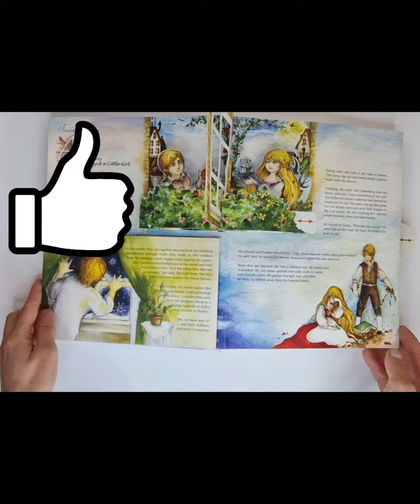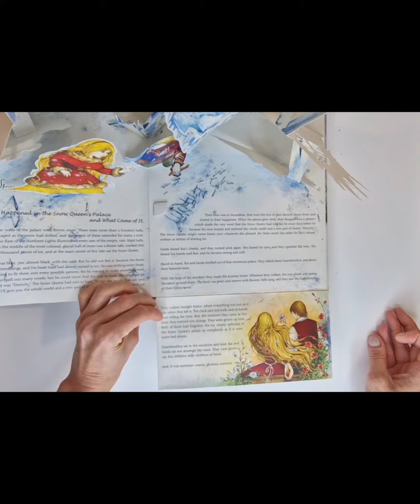The Snow Queen A Tale of Seven Stories A Pop-Up Adaptation by Yevgenoya Yeretskaya